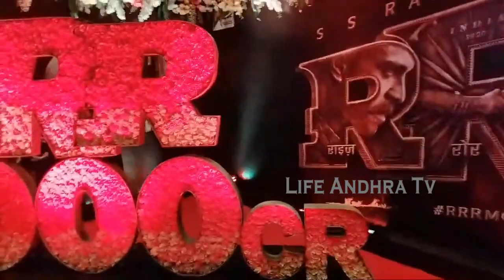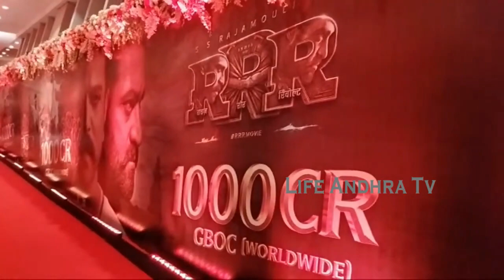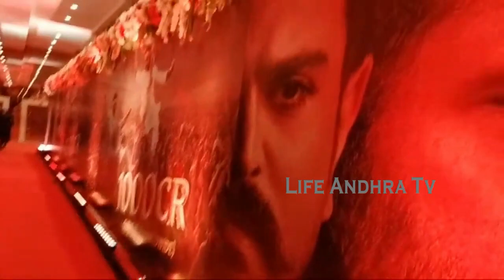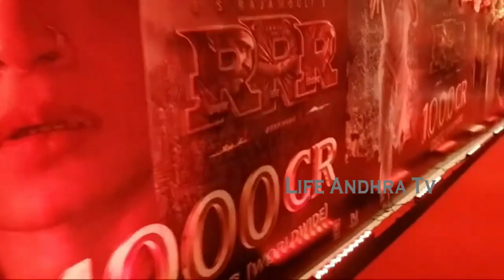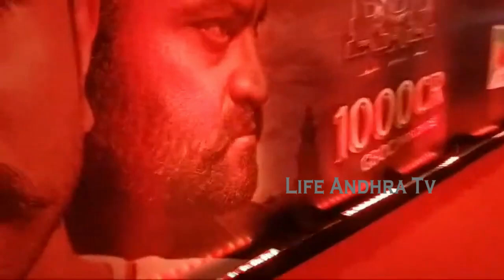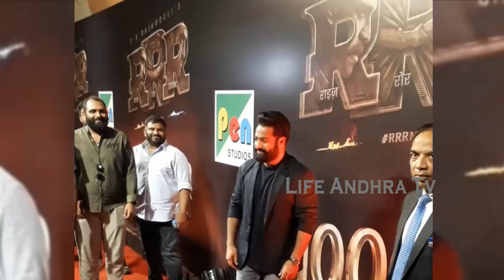See Jr NTR Reaction At RRR Movie 1000 Crores Success Celebrations At Mumbai | Life Andhra Tv